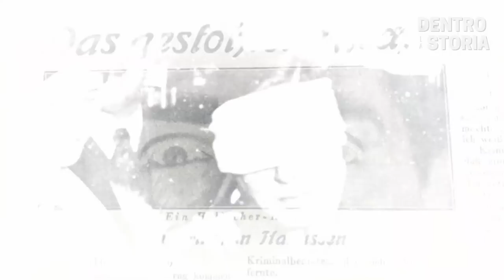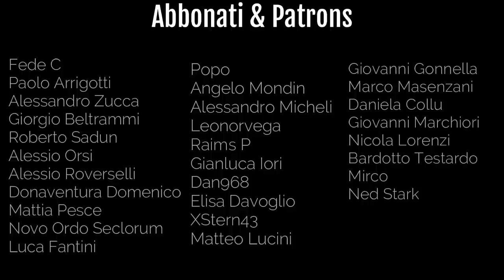Il MAGO Di HITLER: Erik Jan HANUSSEN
Cosa lega un futuro dittatore antisemita ed un occultista di origini ebraiche ricco, con amicizie potenti, depravato e con diversi strumenti di ricatto a disposizione? Erik Jan Hanussen venne indicato come il paragnosta preferito dal dittatore, al punto che avrebbe predetto non solo la sua ascesa al Cancellierato ma anche l'incendio del Reichstag e la Notte dei Cristalli, oltre allo scoppio della guerra ed alla morte di Stalin. Ma quanto c'era di vero nelle sue previsioni? E come mai venne ucciso dalle SA poco dopo la presa del potere? Chi erano i suoi nemici e perché lo temevano?

TIMELINE

0:00 Il mago di Hitler
1:30 Le origini
3:55 L'uomo dell'occulto
5:17 Una celebrita' nel partito nazionalsocialista
7:28 L'amicizia con il Conte Von Heldorf
9:07 Goering e Rohm
10:30 Alla corte di Hitler
11:27 Predizioni pericolose
13:08 La scoperta delle origini ebraiche
14:42 L'arresto fatale
16:21 I misteri di Hanussen